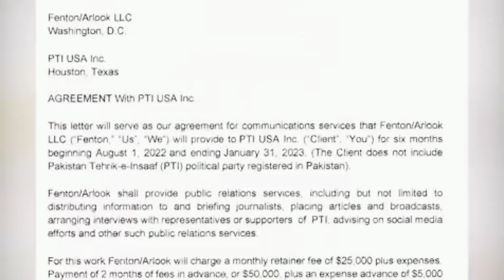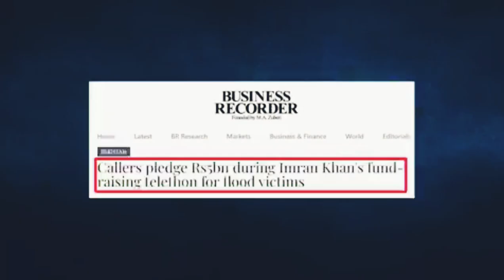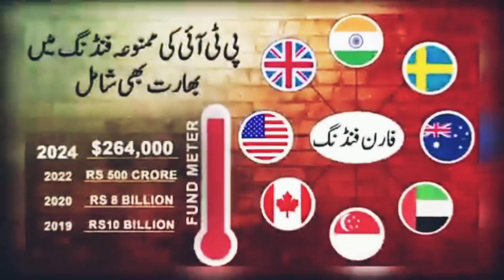is pti funded by foreign countries?|news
is pti funded by other countries?